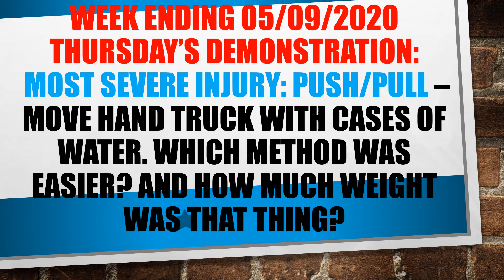May 2020 Air Department Wellness Wednesday and Demonstration Thursdays schedule